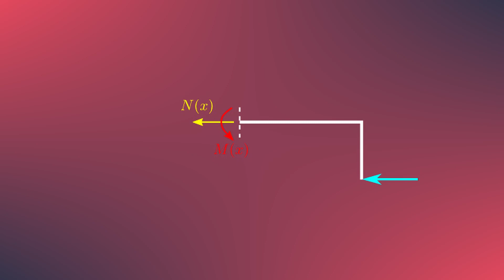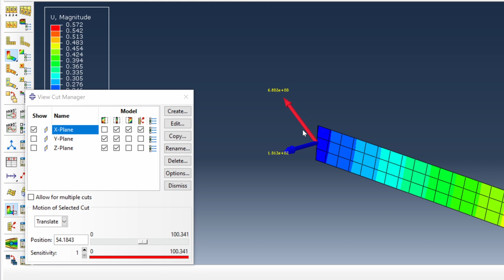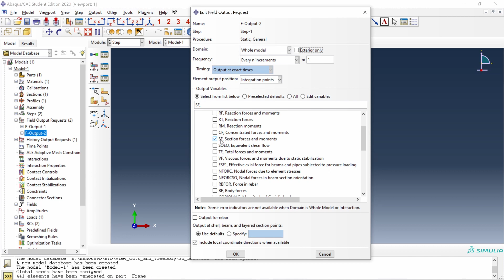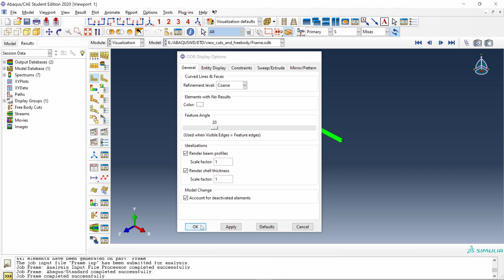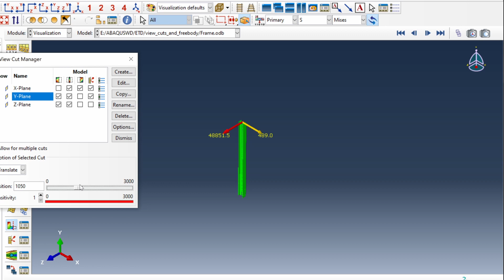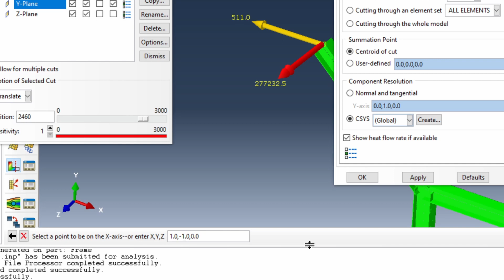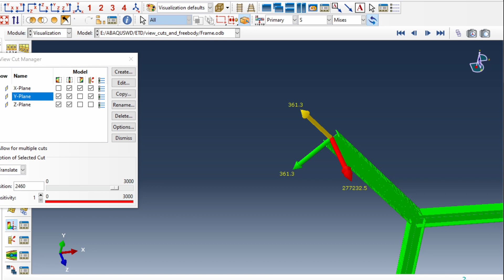How to make free-body cuts in Abaqus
Learn how to make view cuts and visualize free-body forces in your models with Abaqus.

0:00 - Intro
1:12 - Example 1: Solid beam
2:38 - Example 1: Analytic solution
3:19 - Example 1: View cuts
6:36 - Example 2: Description
7:07 - Example 2: Script and view cuts
11:14 - Outro

Find more details and download the script to generate the frame model in the blog post